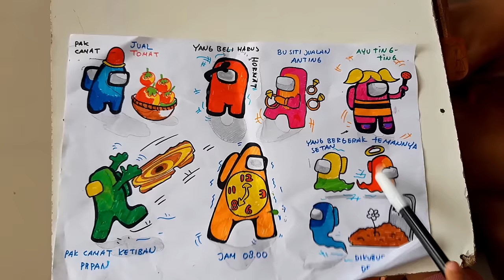IBU HAMIL MELAHIRKAN DI KOLAM RENANG SENDIRIAN - Drama Jayanti Nav Family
Hai..!! assalamualaikum teman-teman ... Navisha and family mau main drama parodi lucu,  drama keluarga
,, tonton vidionya sampai habis ya. terimakasih